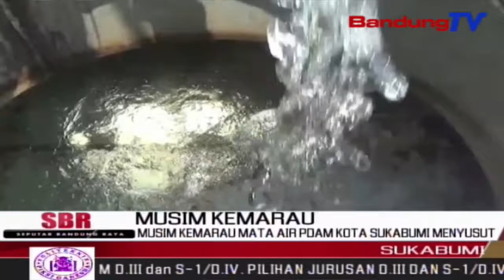Musim Kemarau Mata Air Pdam Kota Sukabumi Menyusut | SBR | BANDUNGTV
SBR | BANDUNGTV | FARHAT MUMTAZ | Musim Kemarau Yang Terjadi Satu Bulan Terakhir, Membuat Debit Air Pdam Tirta Bumi Wibawa Kota Sukabumi, Mulai Mengalami Penurunan, Bahkan Hingga 50 Persen. Dampaknya, Pasokan Air Bersih Dari Pdam Kepada Ribuan Pelanggan Dilakukan Pengaturan  Pendistribusian Dengam Sistem Penggiliran.